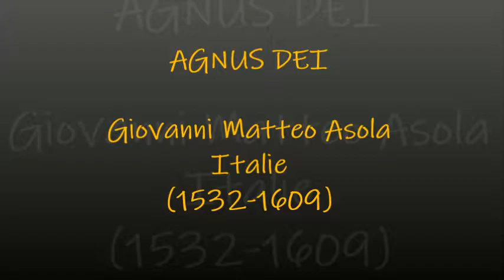Agnus Dei - Giovanni Matteo Asola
Agnus Dei de Giovanni Matteo Asola, enregistré dans le cadre de la Nuit des églises le 4 juillet 2019 en l'église Saint-Antoine, le Puy-en-Velay.

Le Chœur répète tous les jeudis à 20h.15, église Saint Antoine,
5 Rue Charles Rocher, Le Puy en Velay.

Il recrute tous chanteurs, choristes ou solistes, intéressés par la musique sacrée.

Pierre Kaeppelin ,
Domaison 43170 Saugues,
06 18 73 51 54